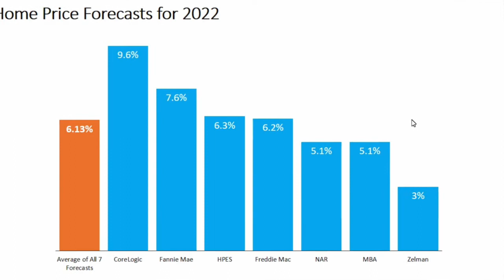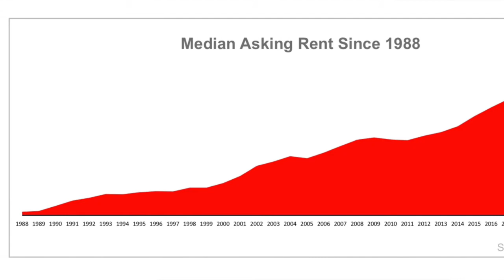Is it a good time to buy a home?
REALTOR® Roylin talks about the three ways to know if it's a good time to buy in this market.

You can reach out to Roylin to discuss your individual needs, and why this might be a good time for you to buy or sell Real Estate!

DRE #01065591